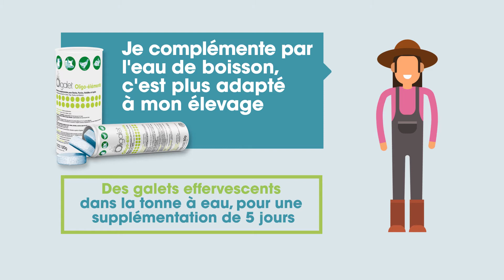La mise à l'herbe : pour la complémentation en oligo-élément, à chacun sa solution!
La mise à l'herbe est une étape clé de la vie d'un troupeau. Etes-vous sûr que vos sols apportent tous les oligo-éléments dont vos vaches ont besoin ?

Vétalis, la santé animale autrement !
Un savoir-faire dans la technologie bolus (Oligovet)
Un expert à ses côtés : le vétérinaire
Vétalis vous propose des solutions alternatives basées sur la prévention pour tout type d’élevage (bovin, ovin, caprin, porcin, volaille…)